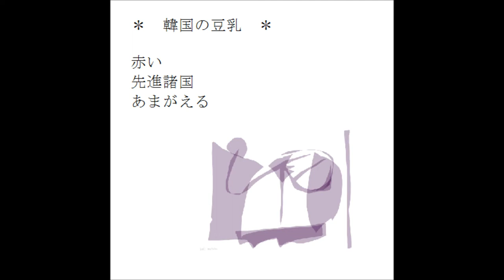蝉 （詩 絵画 フルート 即興音楽 Japanese）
＊　蝉　＊

つ
ちの
中で長い間
宇宙
を見
ている

＊　夕焼け　＊

めがね
遠くを

＊　韓国の豆乳　＊

赤い
先進諸国
あまがえる

＊　政治　＊

ガラスですか